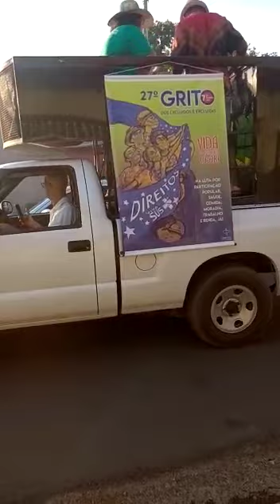Caminhada do "Grito dos Excluídos" em Cuiabá